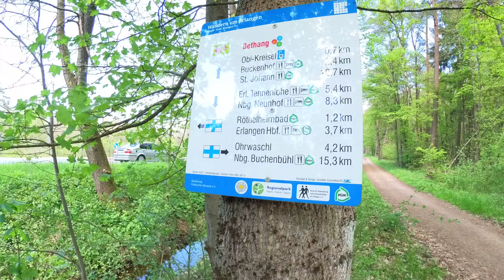Spaziergang im Buckenhofer Forst | Erlangen #1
Ein Spaziergang durch den Buckenhofer Forst in Erlangen.

Gefilmt mit einer Insta360 One R